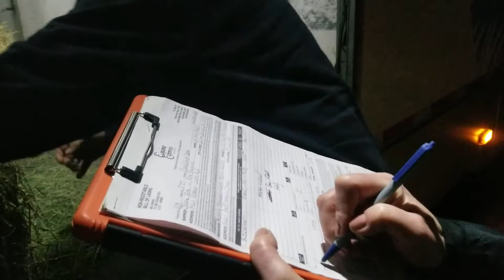Alexis coming home.♡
Alexis's arrival on the farm.  It was a very cold February late night and we were soaked!